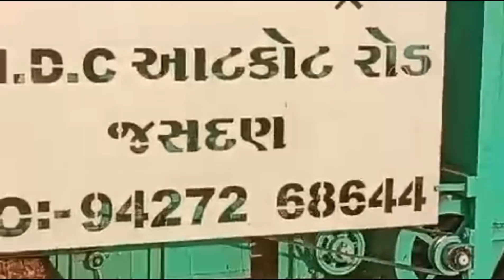Kisan automatic mugfali thresher